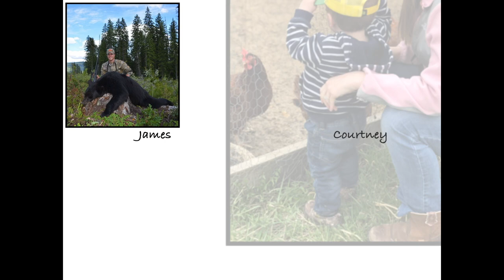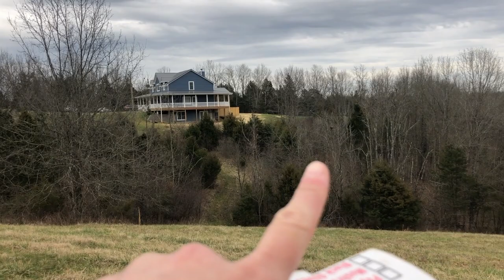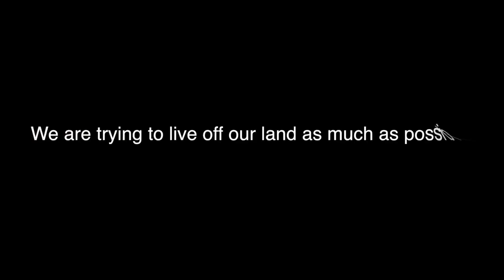Homesteading: DIY Berry Patch & Vineyard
In this video from Collins Country we build our berry patch. This is something that we have been very excited about creating so that we can grow our own berries, eat them fresh daily when in season and freeze the extras to eat during the off season. Homesteading is very important to us, and this gets us one step closer to "living off the land."